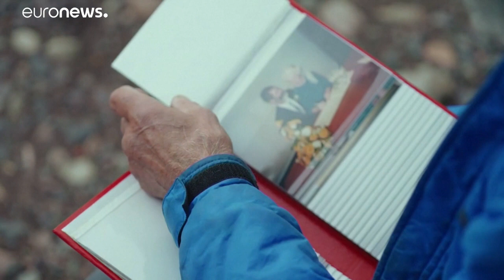شاهد: عجوز اسكتلندي ثمانيني يتحدى تسلق الجبال الشاهقة تكريما لزوجته